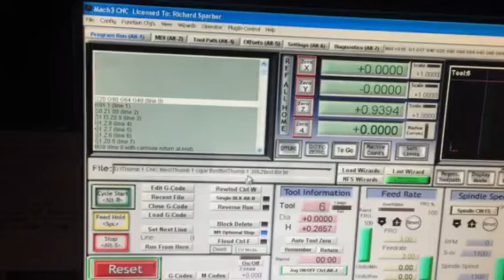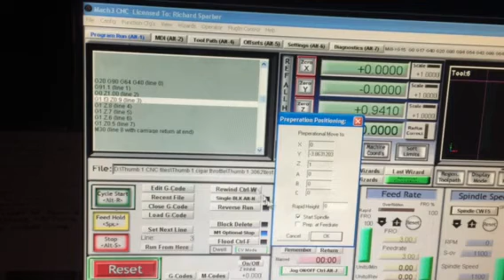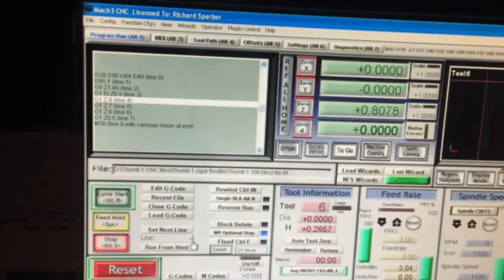Mach3 Run From Here Strangeness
This video shows a problem I am having with Mach3 with the Run From Here function. Hopefully someone will see what I'm doing wrong.
Update: The problem of Z moving down to 0 before going to 1 was due to a 0 being present in "Preparational Move to"/Rapid Height. I changed it to 1.1 and now the machine moves from its present position, up to Z1.1 and back down. The non-zero value for Y is odd but so far has not caused any Y movement. I can globally set this Z value by going to Config/Safe Z.